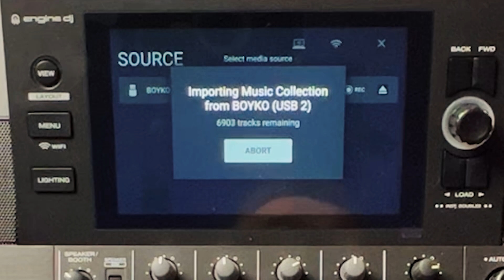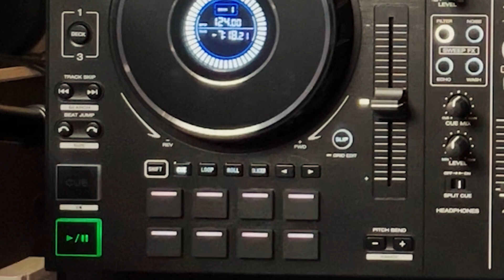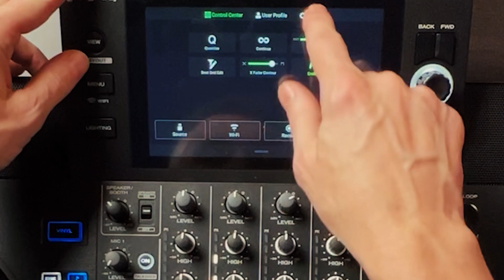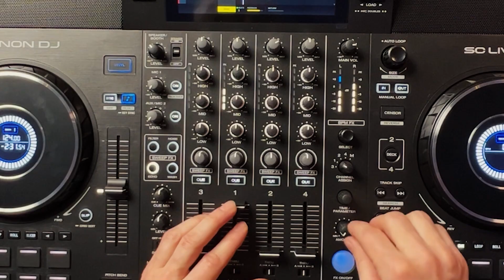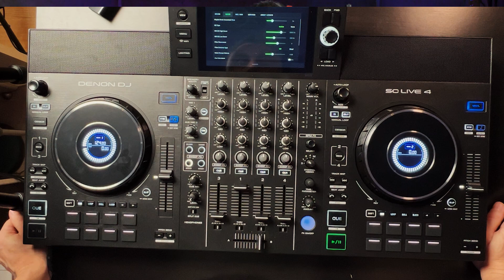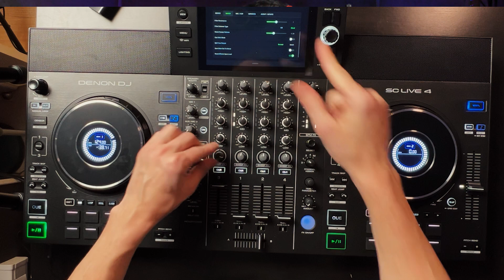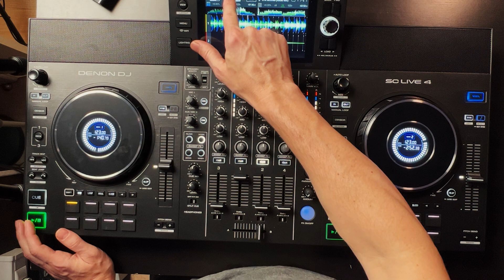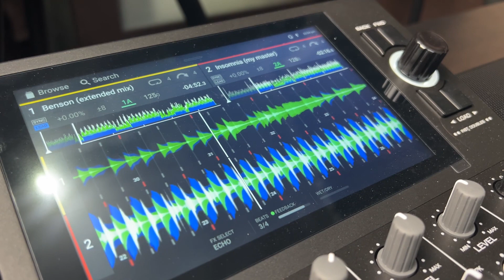DENON SC4 LIVE | Обзор DJ контроллера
Обзор dj контроллера  DENON DJ SC 4 LIVE . Этот контроллер является Standalone контроллером, работающим как с компьютером, так и без компьютера. Основная фишка DENON SC4 LIVE - это работа без компьютера и наличие встроенной акустической системы.

DJ Миксы в подкастах
Для Ушей : Melodic House. Deep House, Nu Disco
Для Ног: Tech House, Techno, Club House

Привет. В этом видео вы увидите обзор контроллера Denon DJ SC4 LIVE от DJ BOYKO.
Это первый dj контроллер от компании Denon DJ, на который я делаю обзор и этот обзор не является подробным и тщательным обзором.
Поскольку чаще всего я работаю на оборудовании Pioneer DJ и Serato DJ, мой угол зрения к этому контроллеру
будет отталкиваться от того, как я работаю на контроллерах других фирм.
Здесь я не рассматриваю техничиские характеристики контроллера DENON DJ SC4 Live.
Их Вы можете без проблем найти в сети.
В этом видео я буду делать запись звука как с камеры, так и в линию.
Буду благодарен вашим отзывам.

Реквизиты для желающих помочь развитию канала:
Криптовалютный USDT кошелек: TVLHCMA4QQo8wQDk4PodcmAocDJVRU1uTu
YouMoney (Yandex.Деньги)

Послушать мои dj миксы
iTunes Podcast: